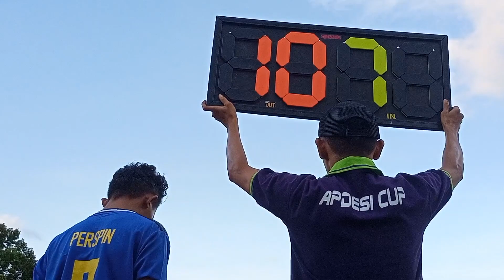Turnamen APDESI CUP 4 || Bukit FC VS Perspin FC ( 1-2 )